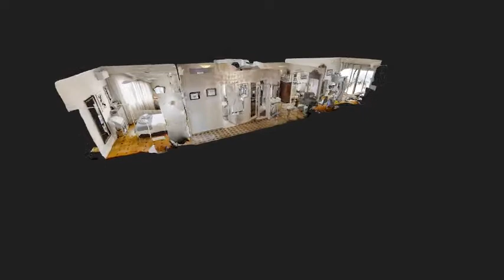Le Mirage presented by Stay YNA - Boulevard de Cimiez, Nice, Provence-Alpes-Côte d'Azur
Le Mirage is an elegant one-bedroom, sixth floor apartment on the Promenade des Anglais seafront of Nice. An exclusive view over the Baie des Anges, reaching from Cap Ferrat to Cape d’Antibes is all yours from the balcony high up over the blue waves of the Mediterranean. Traditional French chic with modern convenience, Le Mirage benefits from a lift, air-conditioning, electric shutters in the living room with Apple TV and English and American TV channels.

Address: Promenade des anglais, 06200 Nice

Floor/Building: 6th floor with lift

Bedrooms

The classic-style bedroom is adorned with an intricate parquet floor, twin gilt mirrors hang on either side of the double bed and the symmetry is completed with reading lamps and nightstands.  There is also a ceiling fan for those who prefer to switch off the AC.

Bathrooms

The pale green tiled bathroom has a shower cubicle fitted with a safety bar and flip down seat. There is a toilet, bidet and basin with storage cupboard, and a small window for ventilation.

An archway separates the kitchen from the dining area, allowing for convivial meal preparation. Chefs can enjoy the pleasure of cooking on gas with three hobs in addition to an electric oven, microwave, toaster and kettle, and there is a dishwasher for easy clear ups. A washing machine and laundry equipment is also provided along with a Nespresso coffee machine.

Please be aware the kitchen sink is equipped with an "in-sinkerator", please ensure to be careful when using this.

The dining area is furnished with traditional style dresser and cabinets and the many mirrors and chandelier will add light and sparkle to any meal.

Living Area

The pièce de resistance of Le Mirage is without doubt the living area opening out onto the glistening waters of the Côte d’Azur. The floor is parquet, touches of gilding adorn the mirrors and chandelier, and a sense of comfort and tranquillity will greet you after a long day exploring. Two large leather sofas and a comfortable armchair will help you put your feet up and relax while double glazing keeps noise to a minimum. If you tire of the magnificent view, there is a large TV with Apple TV and DVD player. The apartment is also equipped with varying digital music devices, Alexa (Amazon’s voice activated personal assistant) is at your service in the living room and bedroom and there is a Bose iPod dock in the living room!

Outside Space

A bird’s eye view of the promenade and inviting turquoise waters below will keep you on the balcony for hours. There is space for four chairs and a table so alfresco breakfasts, lunches and evening refreshments are the order of the day.

Parking

For those staying with a car, there is an underground car park conveniently located at 57 Avenue de la Californie.  Check parking Indigo for details.

Neighbourhood

Half-way between the Old Town and the airport, Le Mirage is just a 20-minute stroll along the seafront from the centre or a short hop on a bus or tram.   The brand-new line 2 tramway is situated one street back from the beach on Avenue de la Californie and here you will find a selection of local shops, cafés and a supermarket within easy reach.

Public Transport

The tram system in Nice has recently developed and there are now 3 tram lines facilitating travel across the city and meeting up with the many buses. Line 3 (approx. 4:23am to 0:45am) connects the airport to the Alliance Riviera stadium, National Museum of Sport and St Isidore shopping centre. Line 2 (approx. 4:45 am to 1:10 am) connects the airport to many stops along the promenade and then onto the centre of Nice, the Old Town and the port. Line 1 (approx. 4:25 am to 1:25 am) meets line 2 on the main shopping avenue of Jean Médecin and then goes north to Nice Ville train station (Gare Thiers) and on through the market neighbourhood of Liberation, or in the opposite direction passing the Old Town, Place Garibaldi for the Bonaparte neighbourhood and onwards to the exhibition centre and the main hospital, Pasteur. Buy your tickets from machines on platforms before boarding: a one-way ticket costs €1.50 (bus/tram changes included up to 74 mins) or you can buy ten tickets for €10 and other passes. All tickets must be stamped onboard.

By Car: Closest parking: PARKING SEMIACS MAGNAN 4 rue de la Corderie - Av de la Californie.